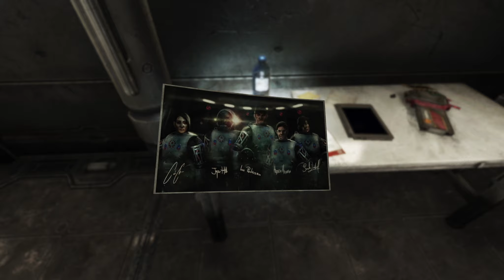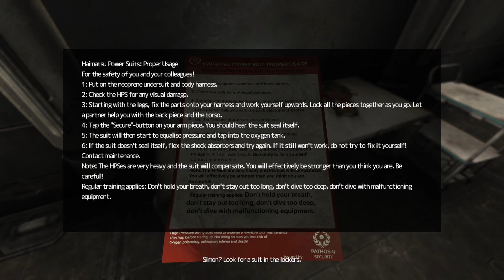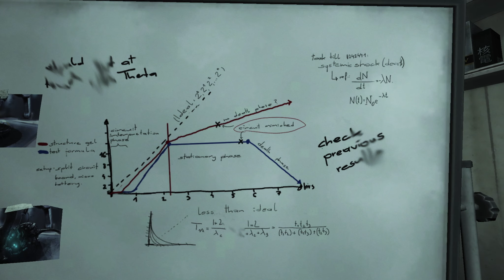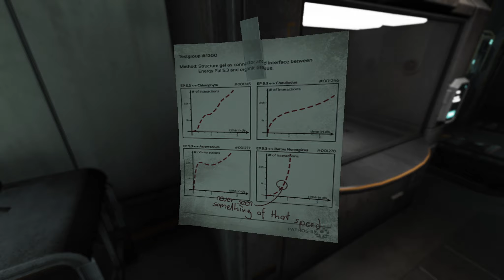SOMA #10 Contact and Structure Gel ★ pc let's play gameplay walkthrough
One of those things tries talking so Simon o0
From Frictional games, creators of Amnesia and Penumbra comes SOMA, a sci-fi horror game.

"„Reality is that which, when you stop believing in it, doesn't go away.”

AN UNSETTLING STORY
about identity, consciousness, and what it means to be human.